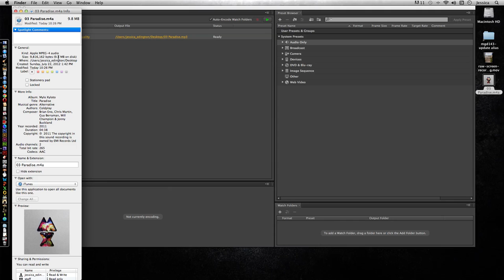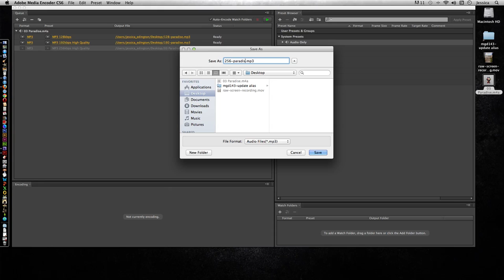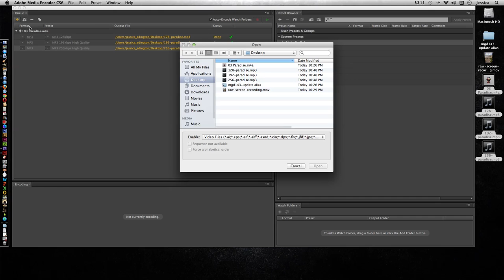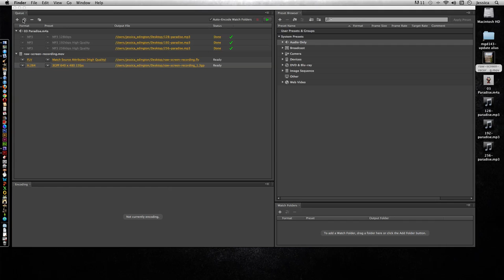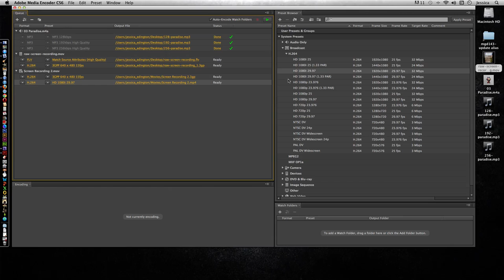Converting Files with the Adobe Media Encoder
Learn how to convert audio and video files to a different format or compress them using a variety of presets for different devices.